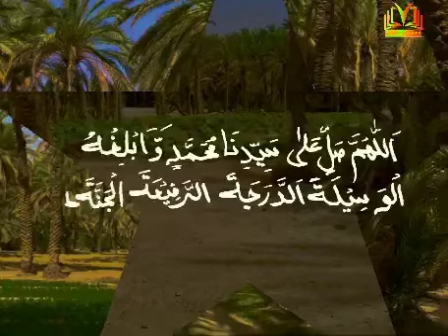Durooda-a-Haqq II درودِ حق II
Durooda-a-Haqq II درودِ حق By Hamir Mehboob